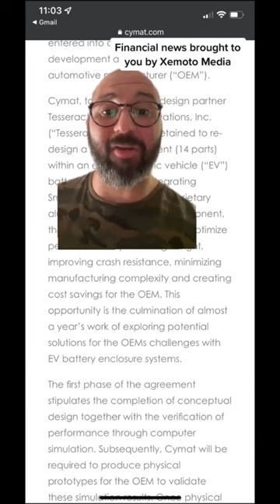Why is CYMAT Stock Up 23%??